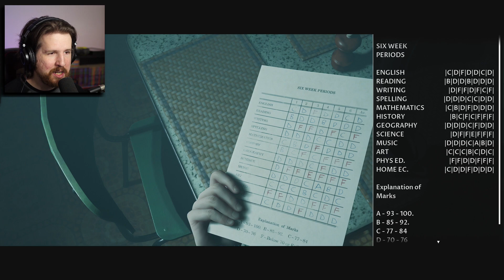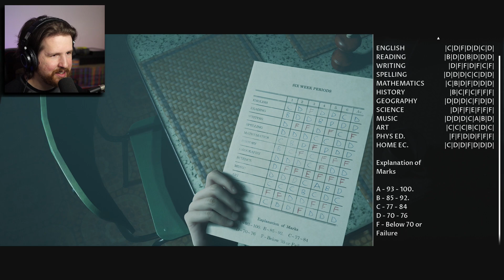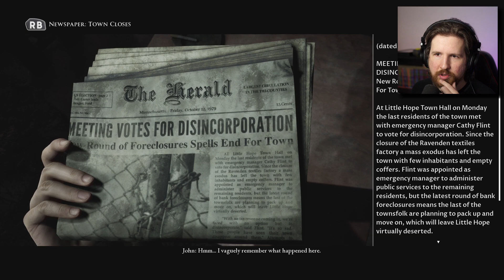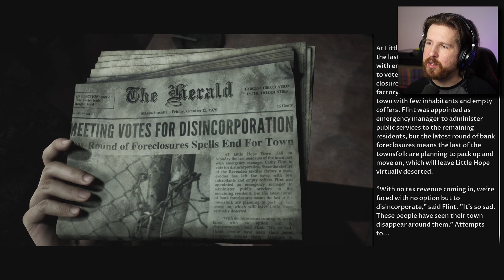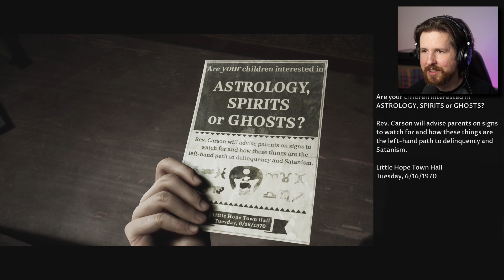Something something Until Dawn devs [The Dark Pictures: Little Hope] - Part 1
The Dark Pictures: Little Hope is the latest game in the anthology from Until Dawn developers Supermassive. I'm liking it so far!